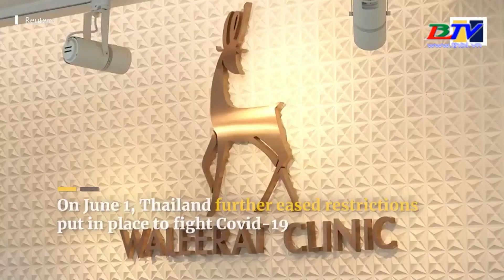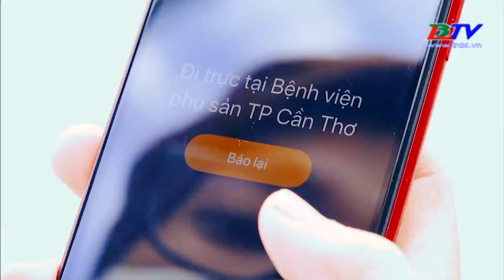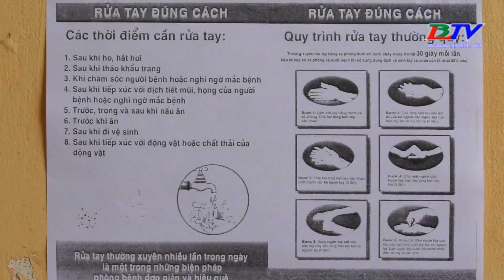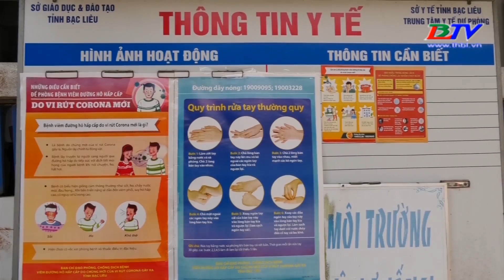Bản tin phòng chống covid - 19 - 26/8/2020.